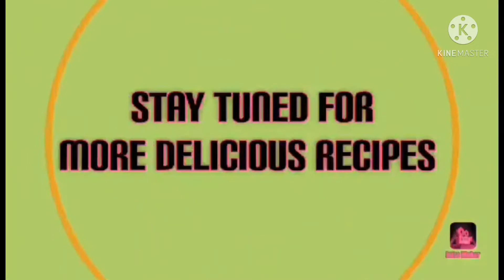CHEESEY PORK AND SAUSAGE WITH PEPPERS AND POTATOES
QUICK AND EASY MEAL